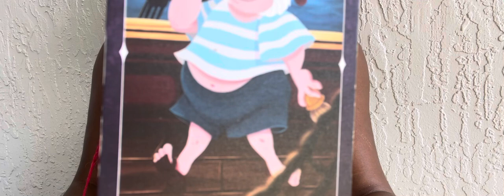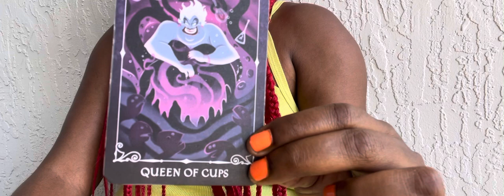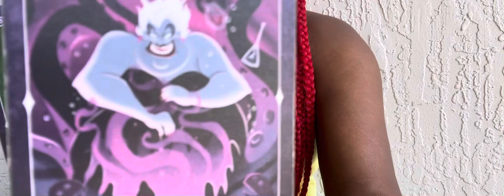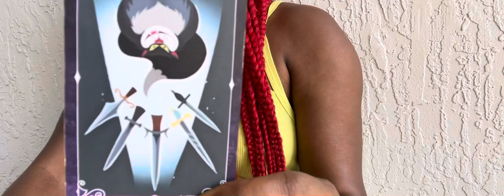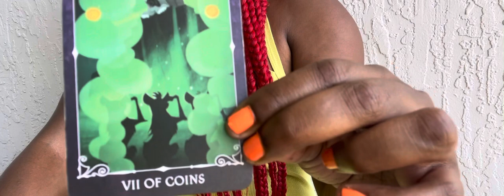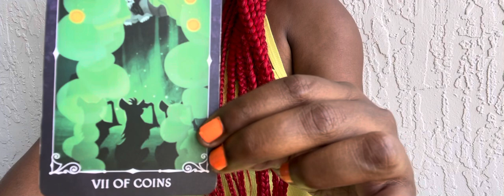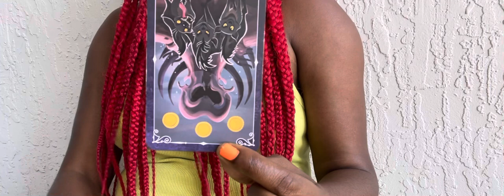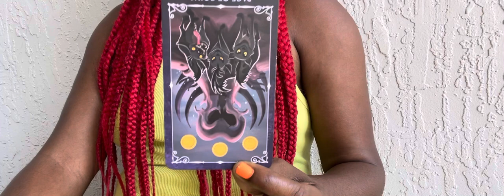🔮 What happened between Shehnaaz Gill and Himanshi Khurana? This cat fight is stuck in limbo 😤😮‍💨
Please take the reading where YOU feel it resonates. All of my readings are ALLEGED.

My method is based on my intuition and psychic abilities. Sometimes I pre-shuffle, because I can have time to meditate with the cards and sometimes I shuffle on camera. Sometimes I freestyle, sometimes I use a specific spread. I like to follow myself.

This reading can represent the past, current energies or future energies.

‼️Paid Personal Readings are temporarily closed ‼️

Please be kind, not only to yourself but to other people as well, lets be respectful in the comments Thanks for stopping by  Love y’all bieeee 🤗